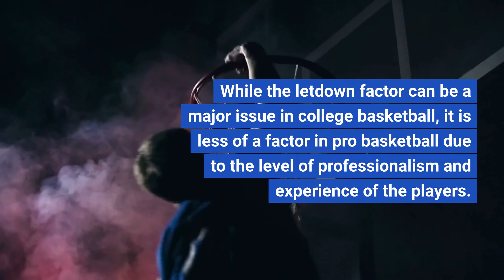The Surprising Truth About Letdown and Revenge in College and Pro Basketball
Letdown and revenge are two common psychological factors that can impact a team’s performance in both college basketball and pro basketball. However, the way these factors play out in each level of the sport can be very different.